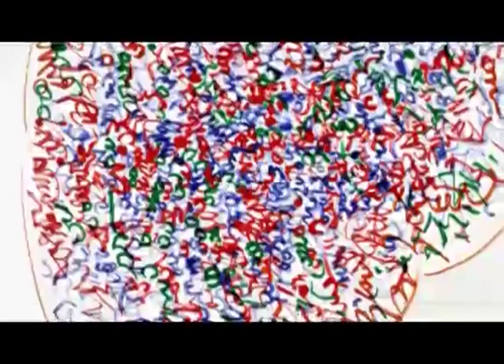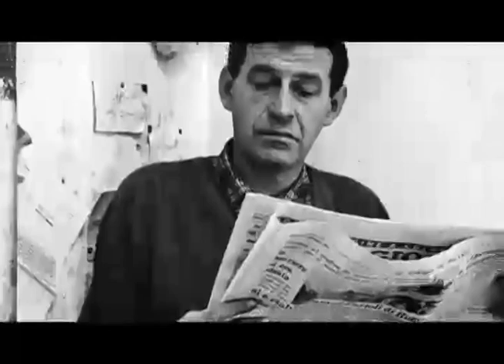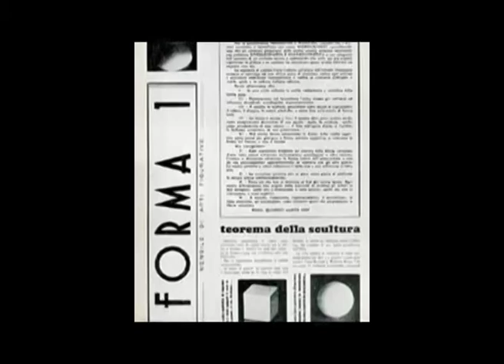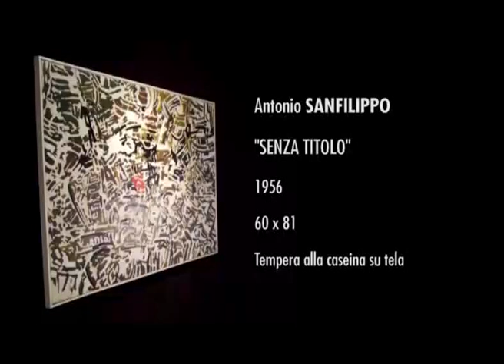ACCARDI - SANFILIPPO 1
In ricordo di una grande artista recentemente scomparsa!

Testi - Simona Scopelliti
Riprese - Alessio Libra
Montaggio - Antonino Aguanno
Voce - Beatrice Cordaro